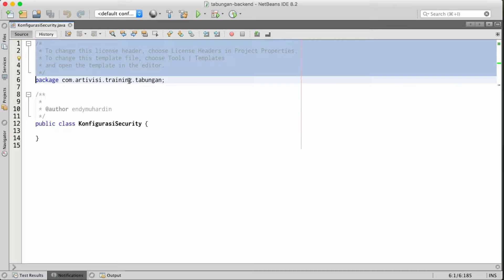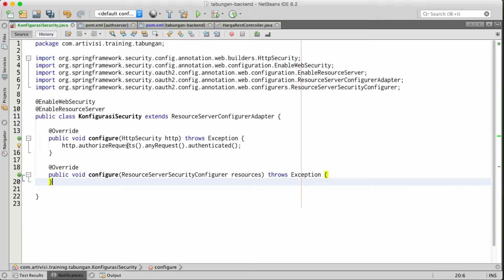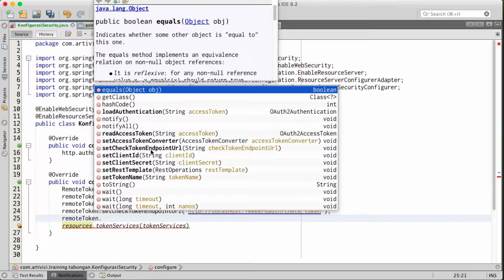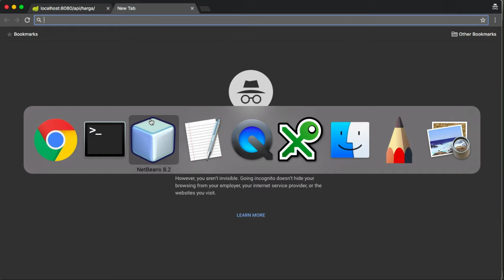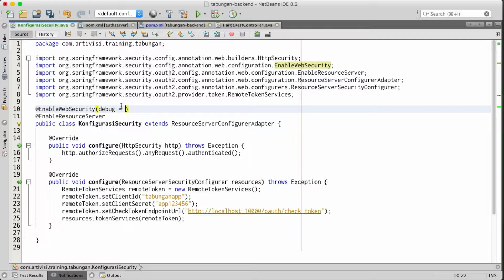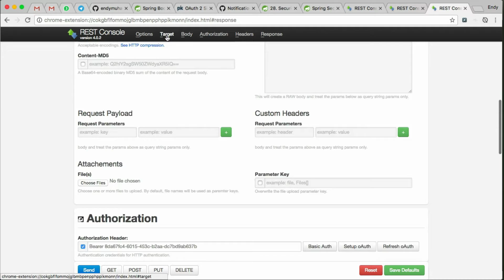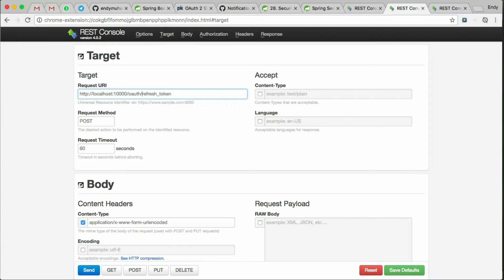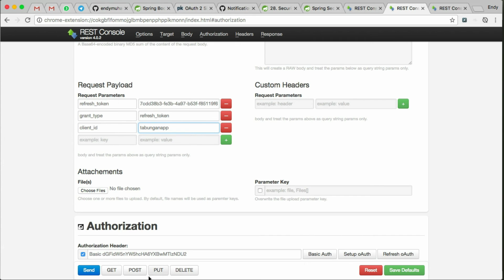Episode 22 - setup resource server